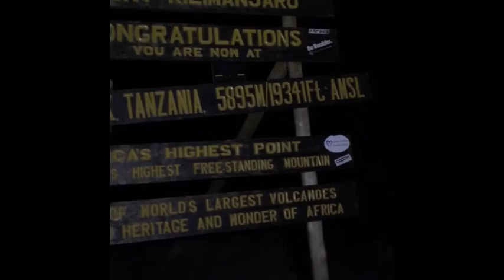Mit Kilimanjaro Eventyr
Video af Martin Møller Laursen, 2015